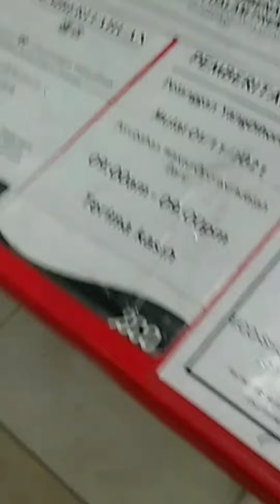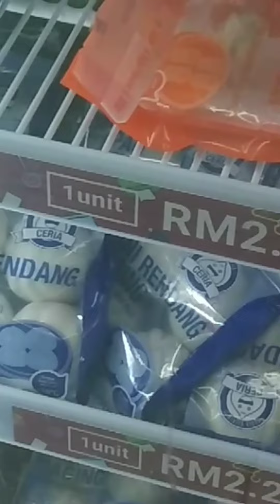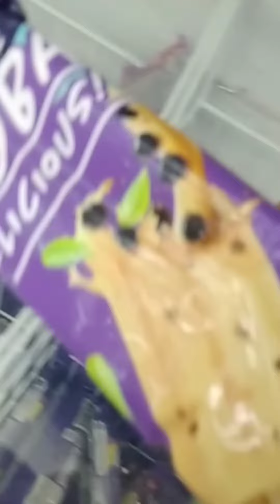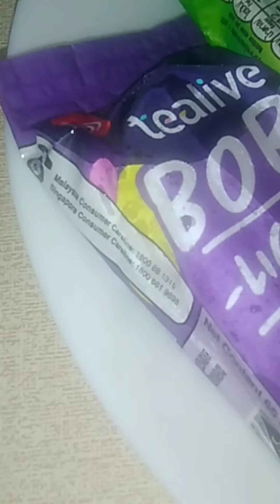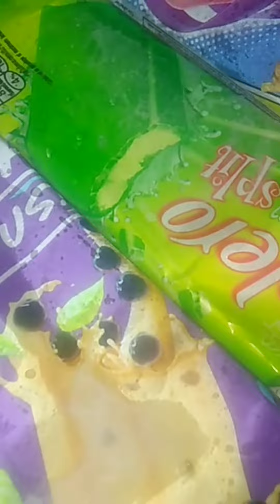kedai SAKA Ada ice cream!!!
Ada banyak pilihan ice cream di kedai eco Rupa rupanya..